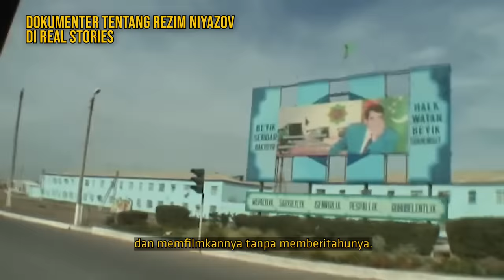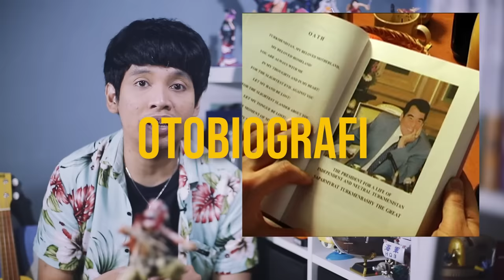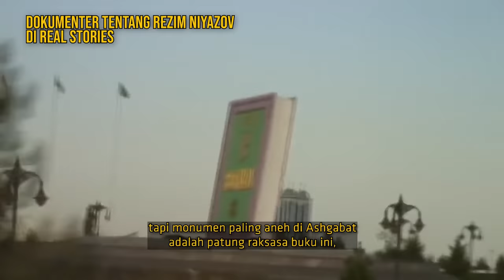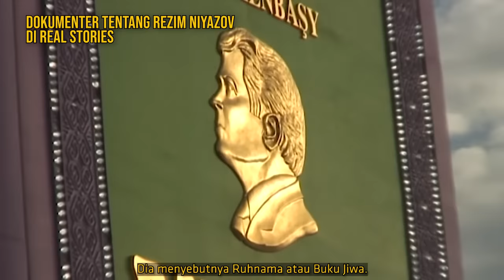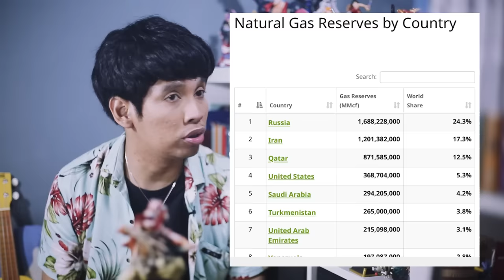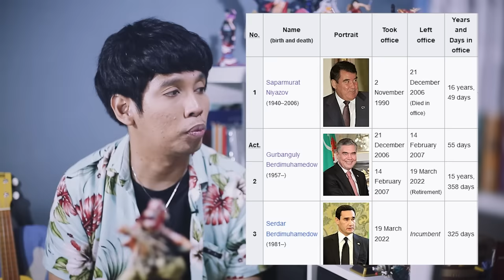Presiden Paling Narsis Di Dunia! Uang Negara Habis Bikin Patung Dia! Niyazov | Learning By Googling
Ada yang lebih narsis gak ya? :')